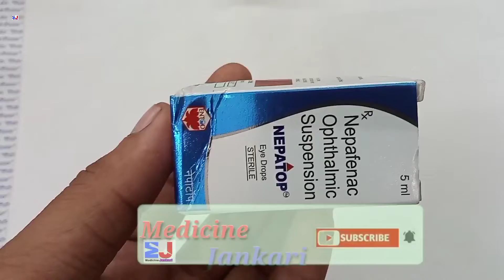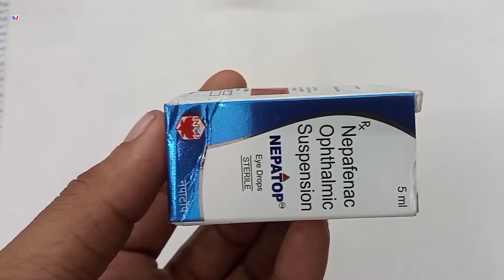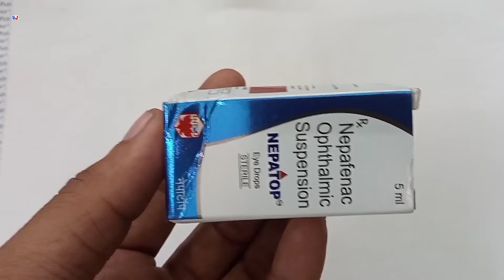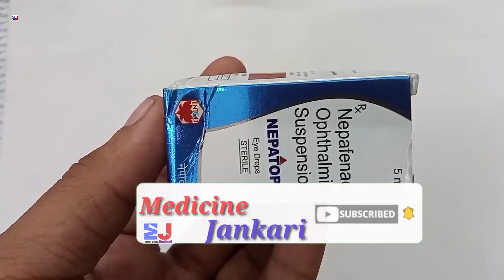Nepatop Eye Drops | Nepafenac Ophthalmic Suspension Uses | Nepatop Eye drops Uses benefits Dosage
Nepatop Eye Drops | Nepafenac Ophthalmic Suspension Uses | Nepatop Eye drops Uses benefits Side effects Dosage review in Hindi
Nepatop eye drops uses in Hindi
nepatop eye drops review

kindly note